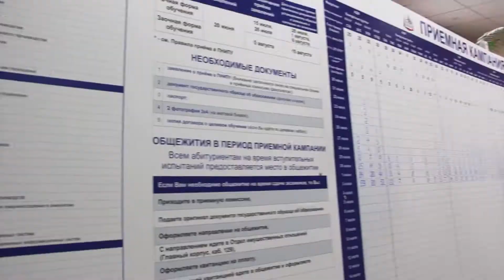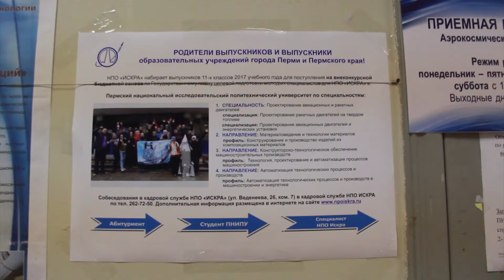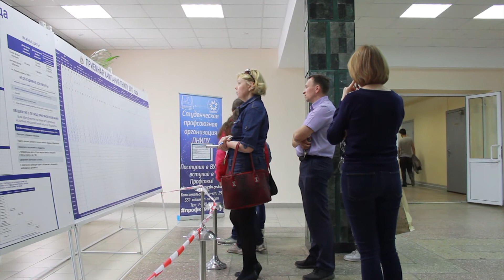Шагни навстречу студенчеству!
Бывшие школьники уже узнали результаты последнего экзамена и готовы сделать шаг в новую жизнь. Сейчас они решают, в какой университет и на какую образовательную программу им поступать. Абитуриентам разрешено подавать документы в пять вузов на три направления. В этому году на бюджетную форму обучения по всем уровням подготовки – бакалавриат, специалитет, магистратура и аспирантура – Пермский Политех примет 2213 абитуриентов.